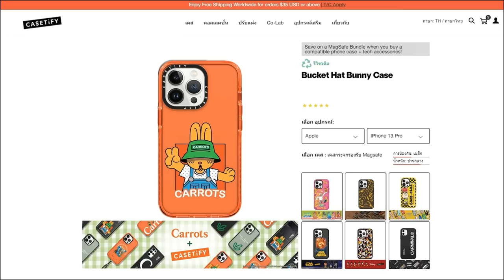สั่ง Casetify มาเพียบ ผมชอบอะไรสุด !!!!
Casetify

269k

Casetify,Case iPhone,เคส,เคสโทรศัพท์,เคสมือถือ,เคสล่องหน,เคส Magsafe,Magsafe,Magsafe Battery Pack,Case Android,Apple,
แอปเปิ้ล,iPhone,iPhone 13 Pro Max